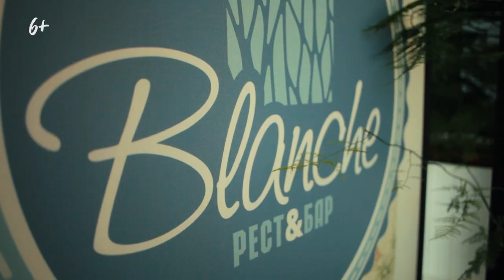Сочи, 2018. О пляжах в Лазаревском. Ехать или не ехать? | Блог о путешествии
Следующий влог из Сочи мы посвятили пляжам в Лазаревском. Предложим для Вас три варианта - абсолютно разных и противоположных друг другу. А вам выбирать - ехать или не ехать сюда, ради того, чтобы понежится на солнце.)

На что снимаем:

Canon 5D Mark II + объектив Canon 20 F 2/8 USM
Canon 7D + Объектив 50 1/4
DJI Phantom 4
Стабилизатор Z1 Evolution
Петличный микрофон Boya BY-M1
Iphone 6S